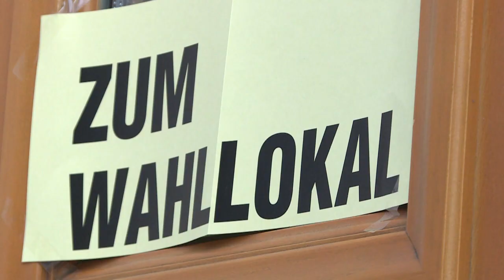Österreich wählt einen neuen Präsidenten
In Österreich hat die Stichwahl um das Präsidentenamt begonnen. Ins Rennen um den Posten gehen der Grünen-Kandidat Alexander Van der Bellen und der Rechtspopulist Norbert Hofer.